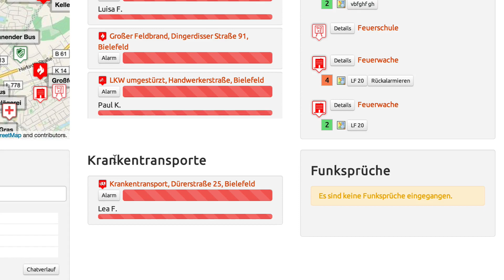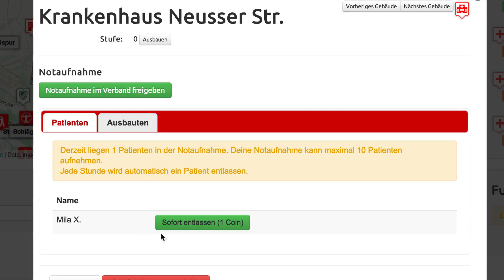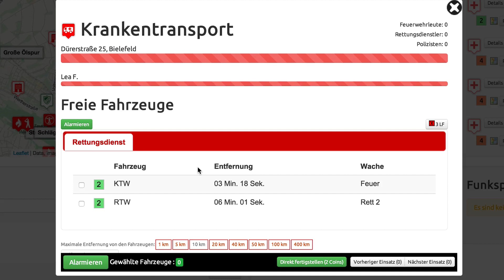Leitstellenspiel.de - Krankentransporte - Was denkt ihr?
Wo wollen die Krankentransporte angezeigt werden?